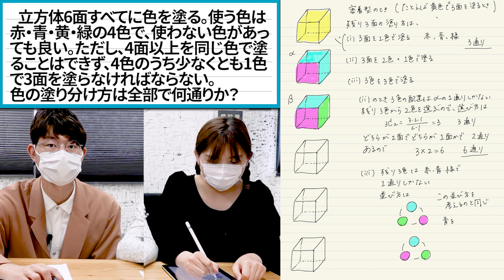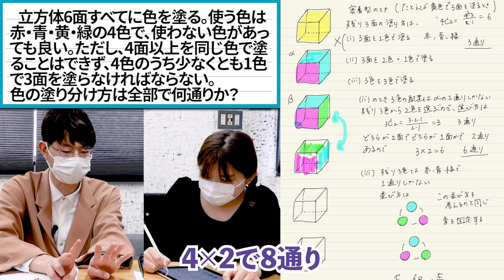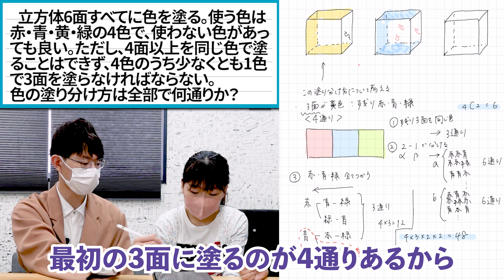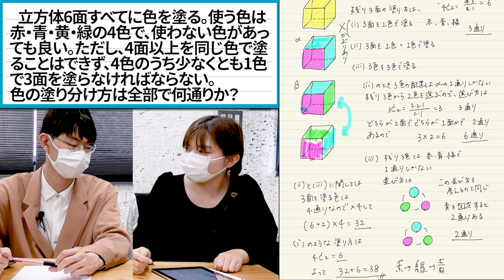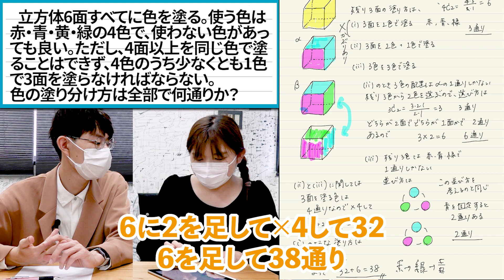【苦手克服】東工大生が早慶生に数学を教えたら神勉強法を発見【後編】